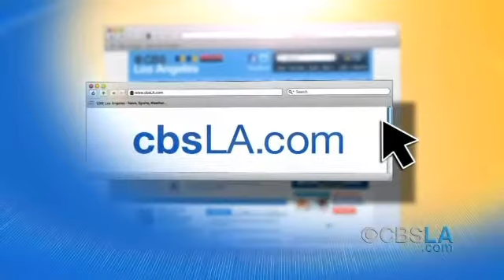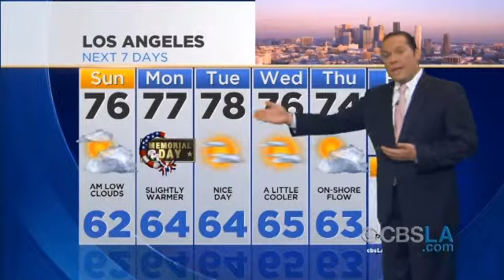CBSLA Late-Afternoon Newsbrief (May 24)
The latest news and weather headlines in less than two minutes. Juan Fernandez and Josh Rubenstein report.